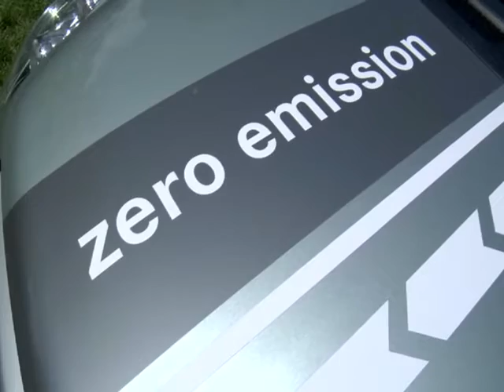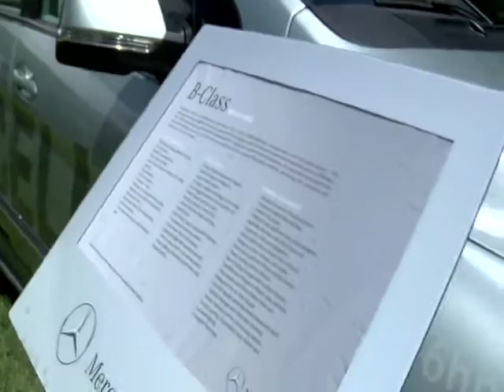F Cell Cars F-CELL Technology at the Aspen Ideas Festival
- F Cell Cars - With a fuel-cell chemicals constantly flow into the cell so it never loses his charge. Reduce and eliminate harmful emissions and reduce our nations dependence on foreign oil with F Cell Cars. F Cell Cars F-CELL Technology at the Aspen Ideas Festival.